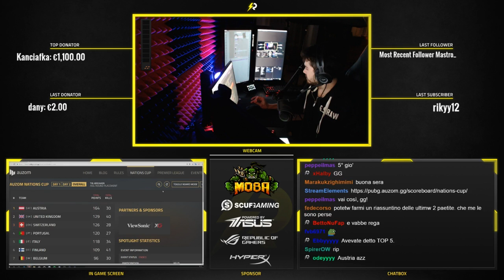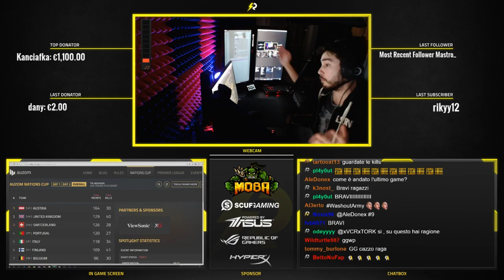POW3R PUBG HIGHLIGHTS #5 - SPECIALE NATIONS CUP!